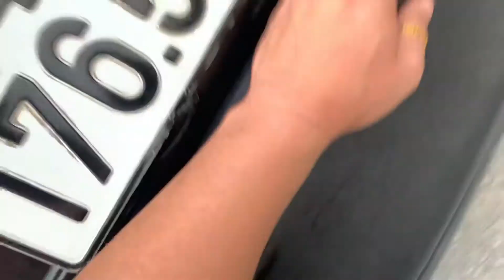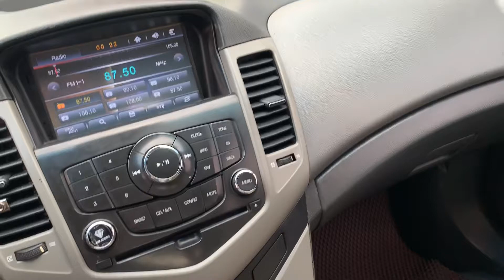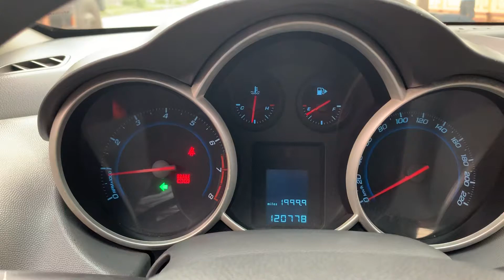Lacetti nhập khẩu sx 2009 LH 0979709565 hoặc 0964656865